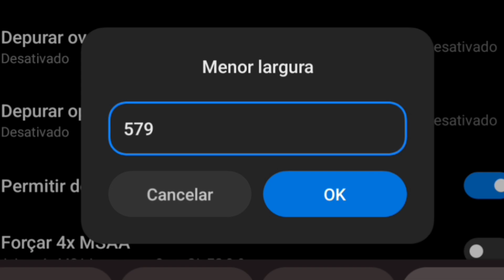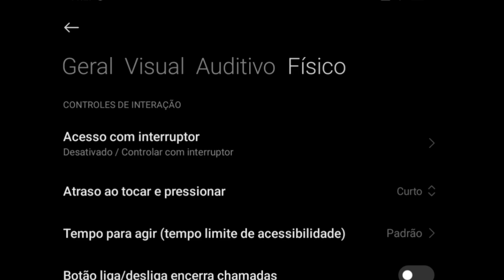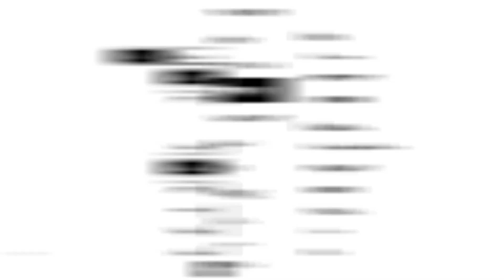Testei uma SENSIBILIDADE secreta e não acreditei.. (Sensi Xitada) 😯🔥